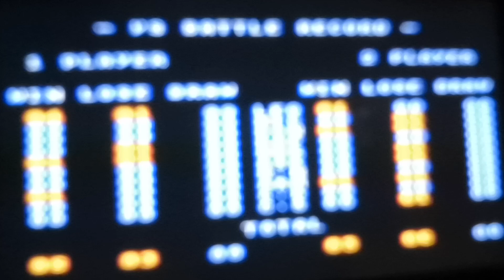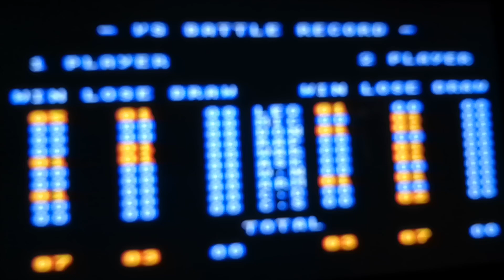TMNT Tournament Fighters on Snes - Teenage Mutant Ninja Turtles Tournament Cowabunga Collection